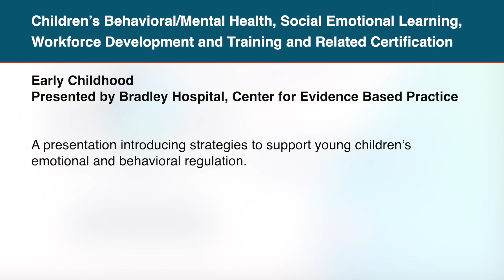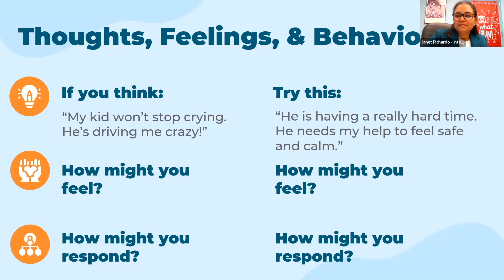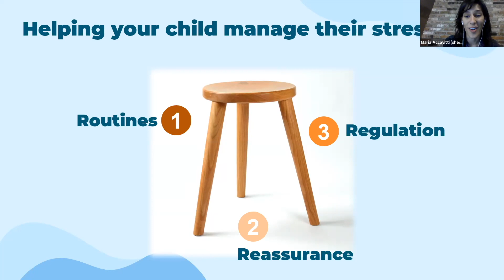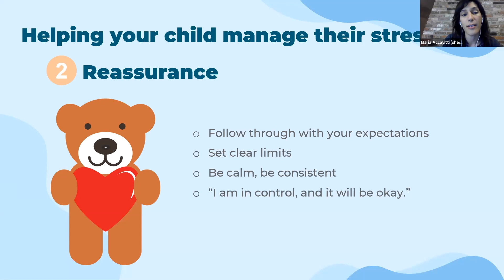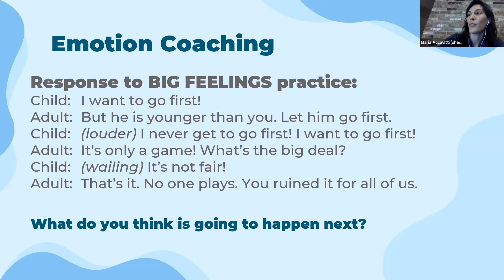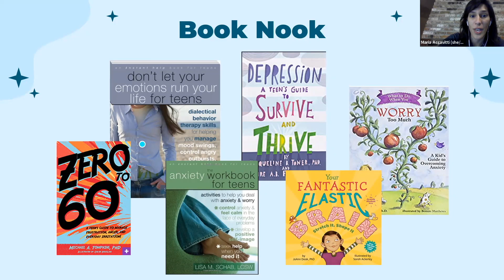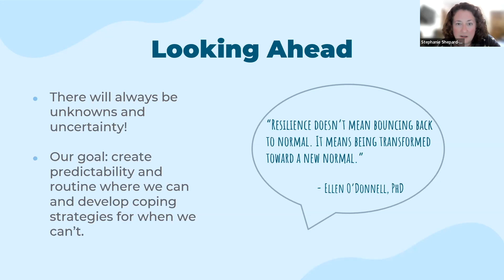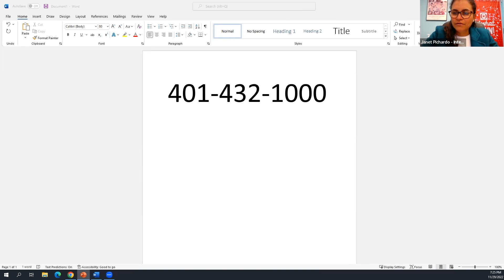Children’s Behavioral Mental Health, Social Emotional Learning, Workforce Development and Training